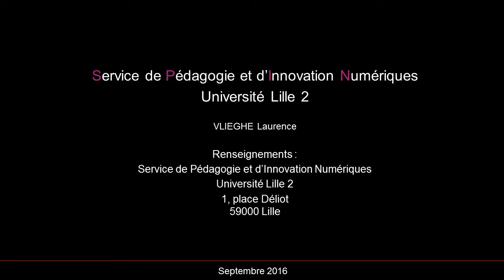Le Code des relations entre le public et l’administration, un aboutissement ?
Communication de Fabien BOTTINI , Maître de conférences HDR en droit public à l’Université du Havre, Directeur adjoint du LexFEIM (Rencontres Interrégionales de droit public organisées à Lille le 16/09/2016 sous la direction scientifique de Jacques LEPERS et Patrick MEUNIER).